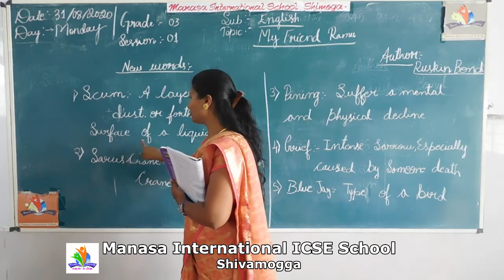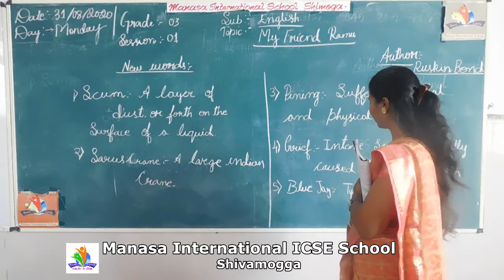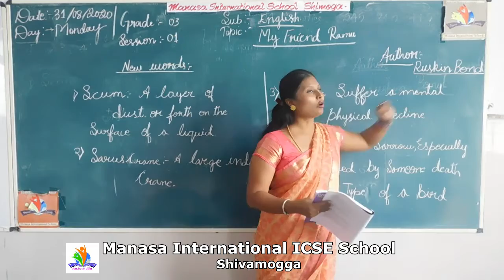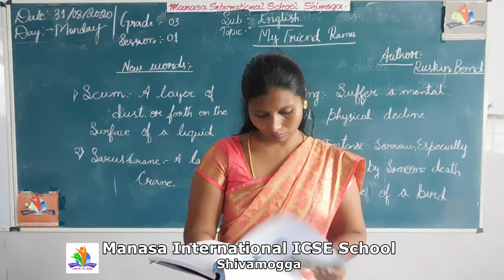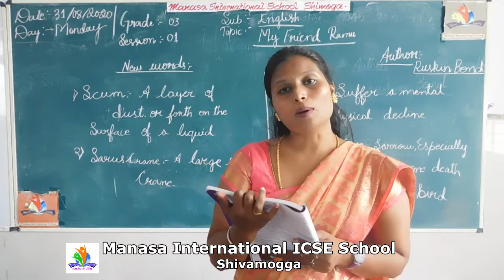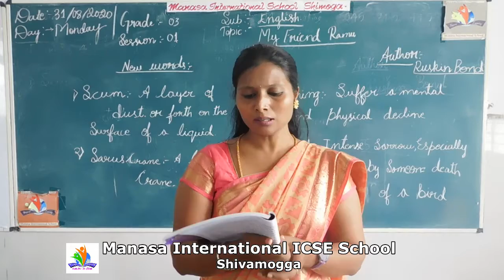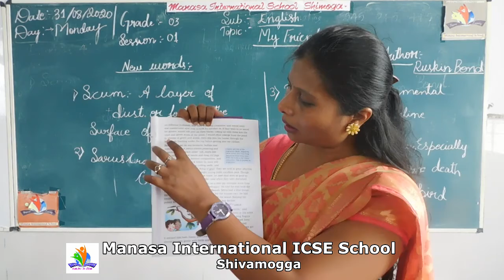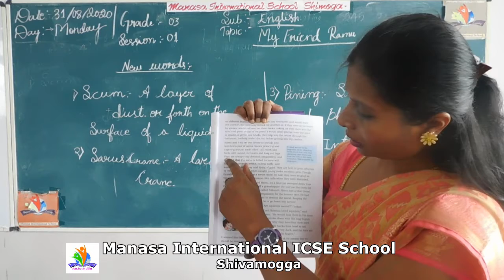grade 3 eng my frnd ramu part 1 00 00 00 00 08 55